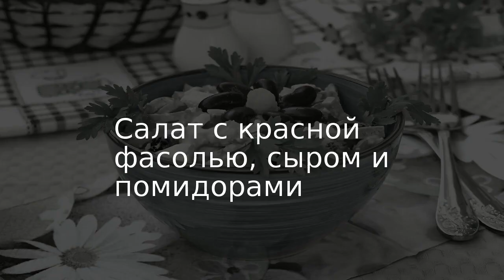Салат с красной фасолью, сыром и помидорами . Рецепт от шеф повара Максима Григорьева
Этот сытный и вкусный салат особенно понравится мужской половине. В нём идеально сочетается консервированная красная фасоль с копчёной колбасой, яйцом и помидорами. Сыр придаёт салату нежный вкус, а чеснок добавляет пикантности. Такой салат можно приготовить на завтрак или ужин в выходной день, а также разнообразить им праздничный стол.